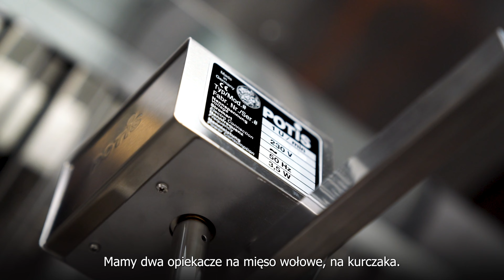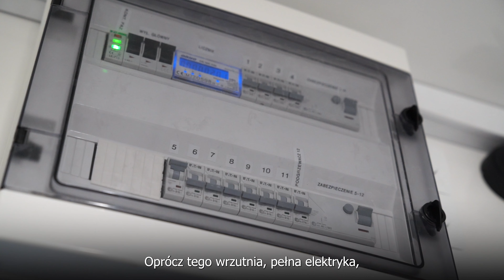Przyczepa AM AM Kebab OD KUCHNI - Tournee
Wszystko, co musisz wiedzieć o dochodowej franczyzie 🤝 AM AM Kebab
Zobacz jak wygląda przyczepa AM AM Kebab OD KUCHNI 🍴
Chcesz otworzyć własny punkt?
Wejdź na i zobacz jakie to proste!